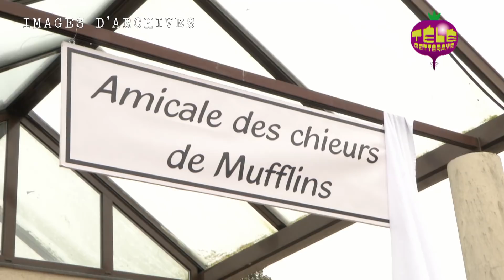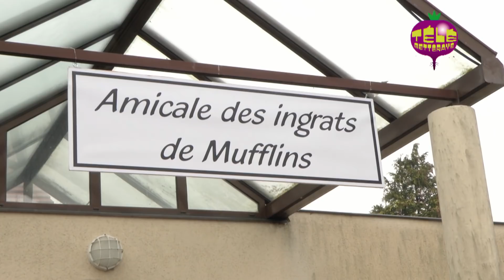Amicale des chieurs - Groland Le Zapoï du 27/01 - CANAL+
Retrouvez Groland Le Zapoï tous les Sadi à 20h30 en clair sur CANAL+. ZAPOÏ !